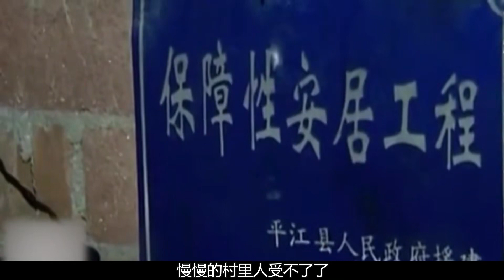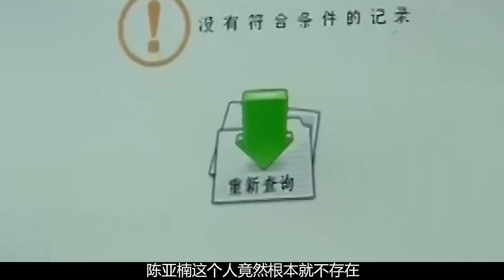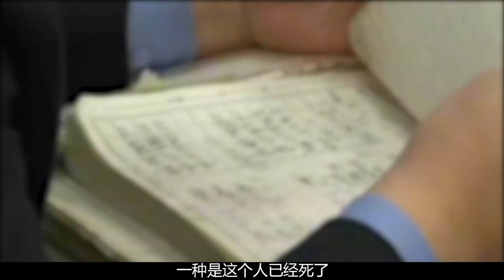男子是千萬富豪，80歲父母為何蝸居山洞，環境臟亂和狗同吃同住